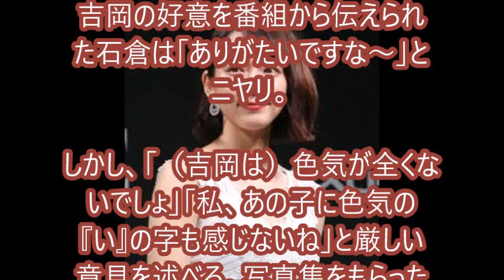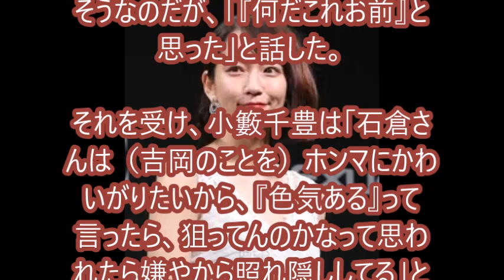吉岡里帆 大物俳優から「色気がない」とバッサリ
女優の吉岡里帆が、3日放送のバラエティー番組『行列のできる法律相談所』（日本テレビ系）に出演。俳優の石倉三郎から、「色気がない」と言われる一幕があった。